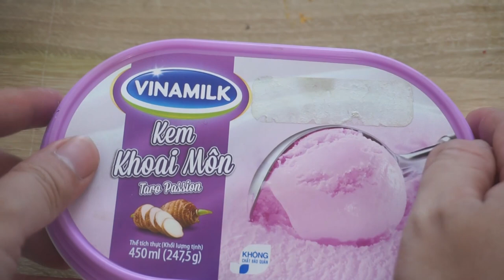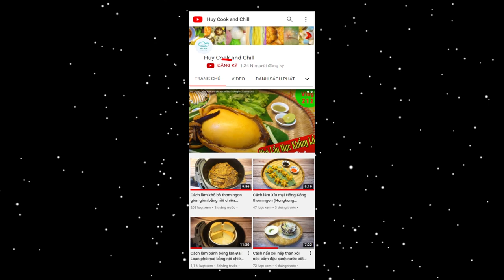Cách làm Kem Khoai Môn dẻo ngon bằng Máy làm bánh mì làm kem Petrus/ Taro Ice Cream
Nối tiếp series các loại kem ngon, tập này sẽ là kem Khoai môn dẻo bùi siêu ngon nhé cả nhà

- Khoai môn luộc hoặc hấp chín, lột vỏ rồi cắt nhỏ cho vào máy xay sinh tố cùng sữa tươi, đường, Topping (Whipping) Cream. Sau đó lọc qua rây.
- Mở máy làm kem, lắp âu kem vào đổ hỗn hợp vừa xay, chọn chế độ Imix đảo trộn trong 20 phút là có kem ăn rồi.
- Sau khi trộn xong thì cấp đông thêm 2 tiếng cho kem cứng hãy ăn sẽ ngon hơn nhé!

@ Nguyên liệu gồm:
1. Khoai môn: 200gr
3. Đường: 70gr